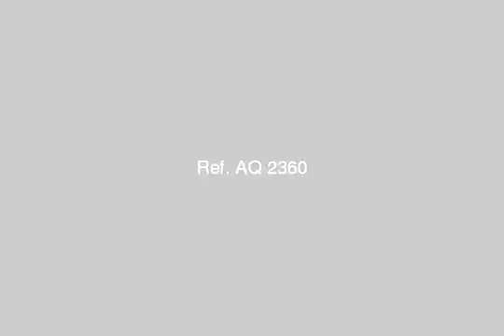Ms Zainab Lazoghly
To sell the apartment rent and not ownership of an area of ​​100 m which is about Blkontin and 3 bedrooms, lounge, bathroom and kitchen in the third round and you appear on the streets and apartment Mtoillp packaging, super, super lux,,, the site of the apartment close to the Justice Ministry and the Council of People's and Shura Council and the Ministry of the Interior,,, value of the apartment 200 000 pounds without weaning and value of the rent 50 pounds per month, to inquire and to schedule inspection, please contact via email  not brokers - حارة مجلس الشعب, السباعين, السيدة زينب, القاهرة, مصر - Egypt Real Estate |    Greater Cairo |        Apartment For Sale